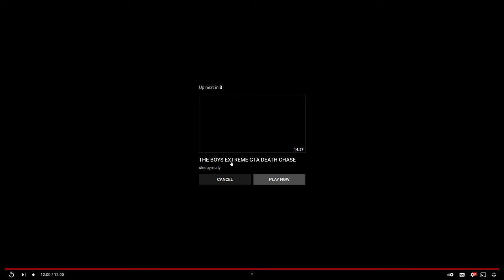Potato Reacts - Episode 1: “TheSplitScreenSquad - Grand Theft Auto 5 - Full Series Best Moments”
Hi guys! Today we are reacting to blooming daisy's compilations